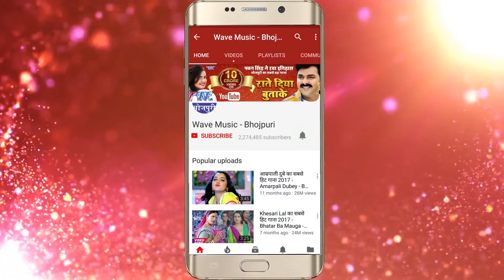नाया बाटे हसुआ -Naya Bate Hasua - Chadhte Chait Me - Ranveer Bold Durlabh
Album :- Chadhte Chait Me
Song :-    Naya Bate Hasua
Singer :-   Ranveer Bold Durlabh
Lyrics :-    Vikash Mishra